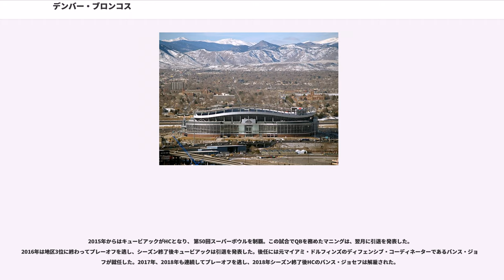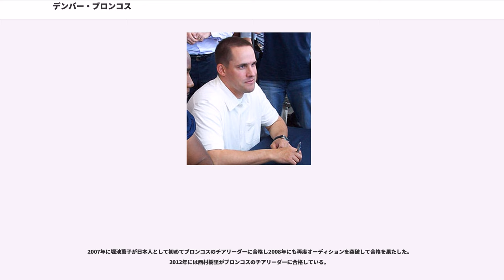デンバー・ブロンコス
デンバー・ブロンコス（、略称: DEN）は、アメリカ合衆国コロラド州デンバーに本拠地をおくNFLチーム。AFC西地区に所属している。

愛称のブロンコスは西部の荒々しいイメージから。AFL時代にはプレーオフ出場経験がないが、1970年のNFLとAFLの統合の後、AFC西地区で優勝10回、スーパーボウルには6度出場しており、ミネソタ・バイキングス、バッファロー・ビルズと同様に最初の4回は敗れたが第32回スーパーボウルで初優勝を果たし、翌シーズンの第33回スーパーボウルも優勝している。

1959年8月14日、マイナーリーグのオーナーであるボブ・ハウサムによってチームは創設され1960年のAFL開幕から新興リーグの一員として参加した。ハウサムは当初、デンバーにNFLのエクスパンションチームを設立しようとしたが、シカゴ・ベアーズのジョージ・ハラスオーナーらNFLのオーナーの承認を得ることができなかった。1960年、ファンによる投票でブロンコスという愛称が決定された。
チームはデンバー・ベアーズの本拠地だったベアーズ・スタジアム（後にマイル・ハイ・スタジアムと改称）を本拠地としてAFLのオリジナルメンバーとなった。ヘッドコーチにはフランク・フィルコック、エースQBにはフランク・トリプカがなった。同年9月9日に行われたボストン・ペイトリオッツ戦で13-10と初勝利をあげたがチームは4勝9敗1分で最初のシーズンを終えた。シーズン終了後ハウサムオーナーはチームをサンアントニオのシンジケートに売ろうとしたが1961年5月、ジェラルド・フィップスとカル・クンツら投資家グループがチームを購入した。

1961年シーズンを3勝11敗で終えるとチームはフィルコックスに代えてジャック・フォークナーを新ヘッドコーチとした。1962年シーズンはAFL時代を通して最高成績である7勝7敗で終えたがその後5シーズンチームは10敗以上を喫した。その間チームは4人のヘッドコーチ、6人の先発QBを起用する迷走ぶりであった。

1964年シーズン5試合を経過したところでフォークナーからマック・スピーディにヘッドコーチが交代しチームは2勝11敗1分に終わった。1965年シーズンは4勝10敗、1966年シーズン、ヒューストン・オイラーズとの開幕戦に7-45と大敗、この試合でチームはファーストダウン更新わずか1回、パスで-7ヤード、トータルで26ヤードしかゲインすることができずに7-45で敗れた 。2試合が経過したところでスピーディヘッドコーチは辞任、レイ・マラヴェシが残りゲームの指揮を執りチームは4勝10敗でシーズンを終えた。

1965年にオーナーの一部にチームをアトランタに移転させようとする動きがあったがアラン・フィップス、ジェラルド・フィップスが彼らの経営権、ベアーズ・スタジアムを買取りチームはデンバーに留まることになった。

1967年8月5日に行われたデトロイト・ライオンズとのプレシーズンゲームで13-7とAFLに所属するチームとして最初にNFLのチーム相手に勝利をあげた.。AFLでの10年間の成績は39勝97敗4分とリーグ最低でありAFLのオリジナルチーム中、唯一タイトルマッチに出場を果たせなかった。アメリカのプロフットボールチームとして最初にアフリカ系アメリカ人のプレースキッカーであるジーン・ミンゴを起用した。WRのライオネル・テイラーはシーズン100キャッチを記録した。またアフリカ系アメリカ人QBのマーリン・ブリスコウが入団した。チームの移転騒動があった翌シーズンのシーズンチケットはおよそ3倍の売り上げを記録した。

チームの最初のスーパースターは1967年に加入したフロイド・リトルである。

チーム創設後13年目の1973年に初めて勝ち越しでシーズンを終えた。AFLに所属したチームの中でブロンコスだけがプレーオフ出場を果たしていなかった。1965年にはフランチャイズを失うおそれもあったが地元のオーナーグループによってチームの再建が図られた。

レッド・ミラーがヘッドコーチに就任した1977年、オレンジ・クラッシュ・ディフェンス、その年加入したベテランQBのクレイグ・モートンとオレンジクラッシュディフェンスと呼ばれた守備の活躍で、プレーオフに初出場を果たし、第12回スーパーボウルまで勝ち上がったがダラス・カウボーイズに10-27で敗れた。

1979年9月23日のシアトル・シーホークス戦では10-34...